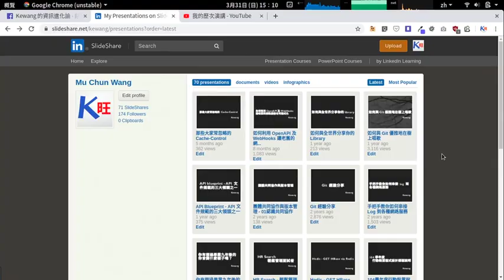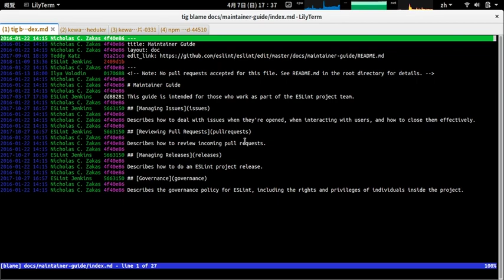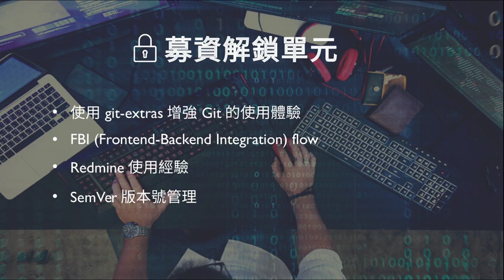【程式課程】Git - 軟體工程師必備的版本管理時光機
版本管理是現今軟體開發大家都一定要會的技能，而 Git 更是目前的版本管理主流。這堂課將會教你如何從最簡單的個人版本管理到多人版本管理，以及共同開發時如何有效率的管理程式碼。

身為一個軟體工程師一定要有的 GitHub 帳號，教你如何將自己電腦內已經使用 Git 管理的資料，上傳到 GitHub 或 GitLab。GitHub 除了可以拿來備份以外，也可以與其他工程師分享你的資料並且協作，使用 Git 如果沒用過 GitHub 的話，功效可是會大打折扣喔！